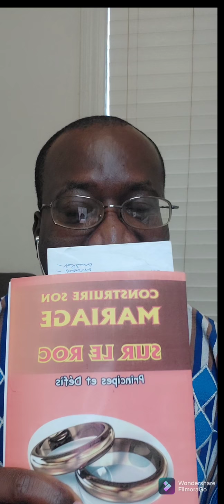Relation amoureuse et Mariage.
Les bases d'une relation amoureuse.
Les principes d'une relation amoureuse.
L'importance du mariage.
Comment faire fonctionner une relation amoureuse dans le mariage?